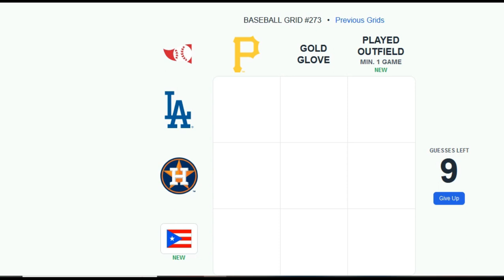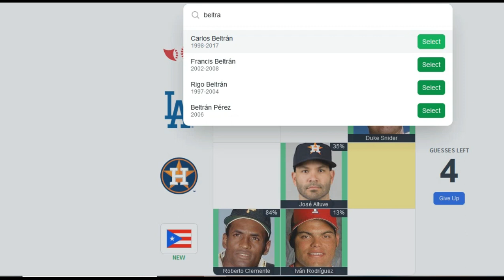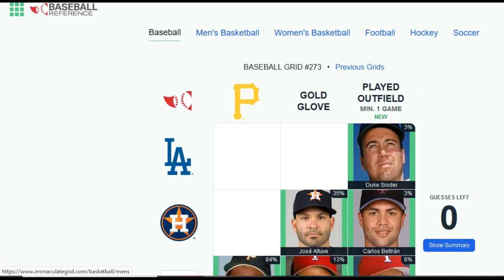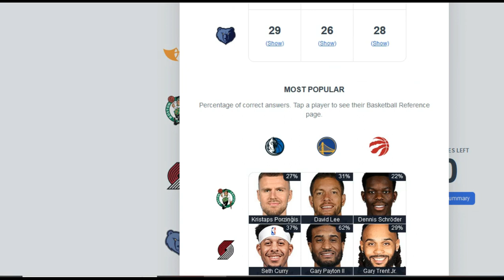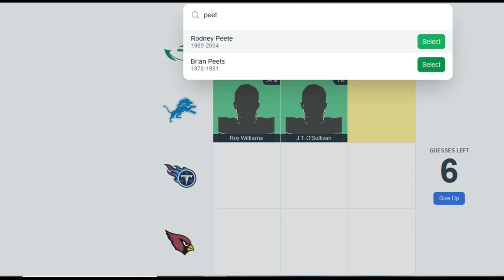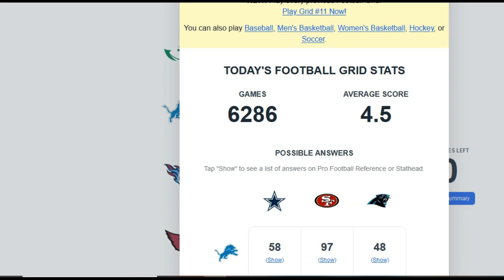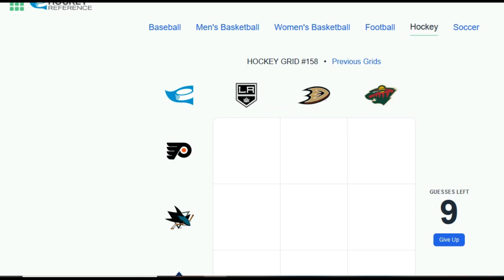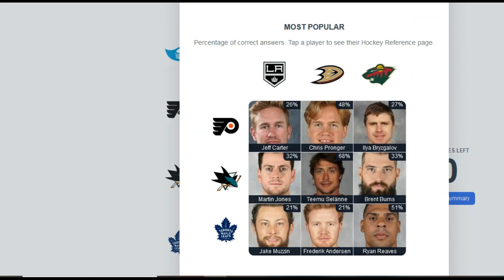Cutter Does SPorts Grids December 31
Final one of the calendar year